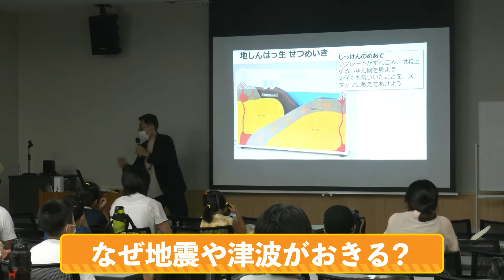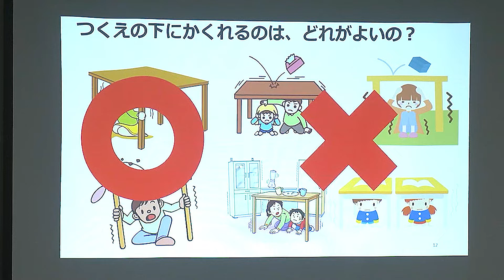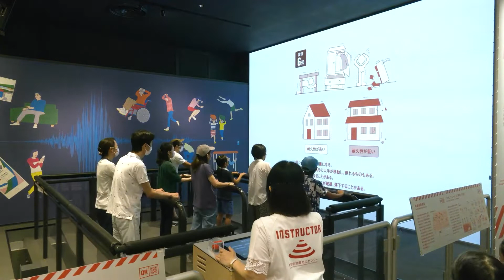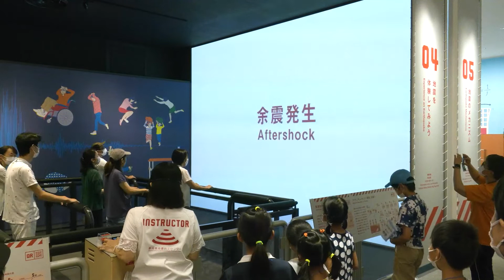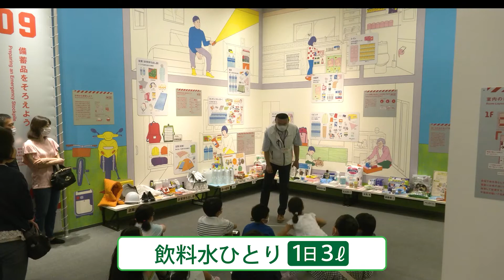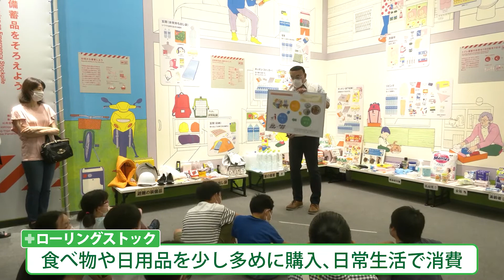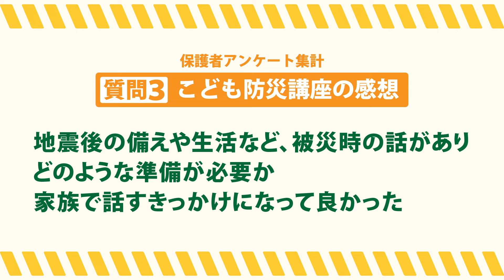「静岡で知っておきたい地震と火山と防災」こども防災講座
講師：静岡県立大学グローバル地域センター自然災害研究部門　特任准教授　楠城一嘉
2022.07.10　静岡県地震防災センターにて開催

（00：00）挨拶・講義
　　　　　　・地震について説明
　　　　　　・なぜ地震や津波が起きる？
　　　　　　・地震の時に何ができるか？
　　　　　　・学んだことを振り返る
（06：00）保護者アンケート
（08：30）まとめ